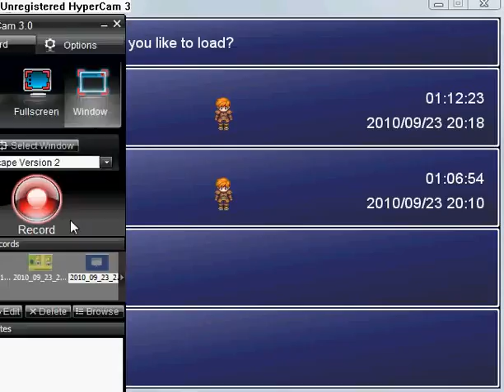Swordscape version 2 part 20.flv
Razor Village - third part 5, Kowl Village Dungeon part  4 and White Mountains - again